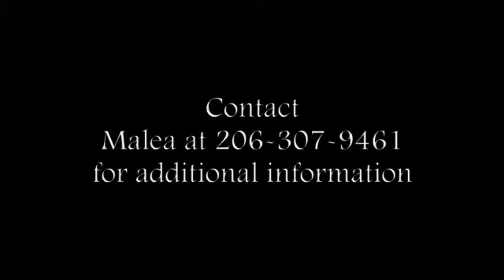Magnum Magnifficoo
8 yr old Arabian gelding